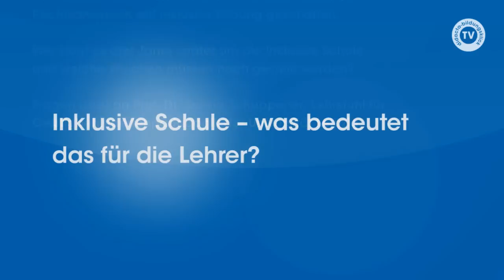Auf die Sonderschule als Institution verzichten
Interview mit der Sonderpädagogin Prof. Dr. Saskia Schuppener